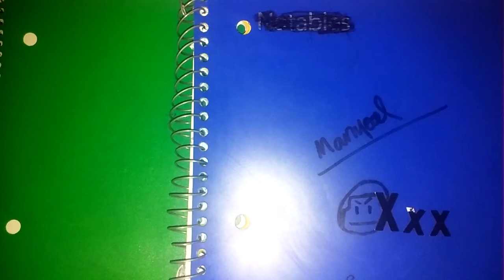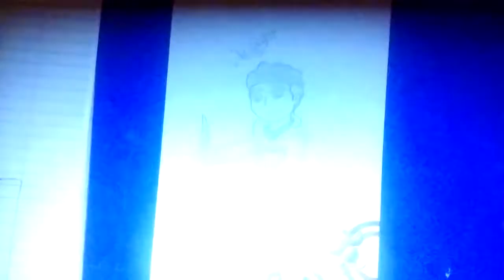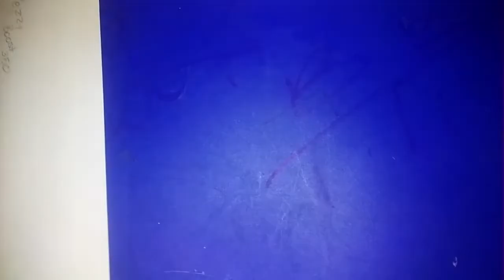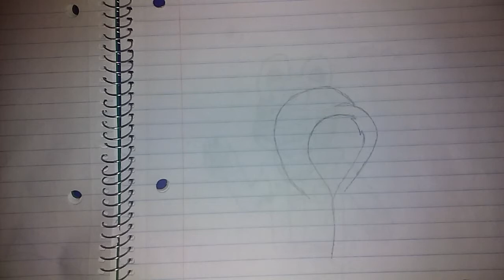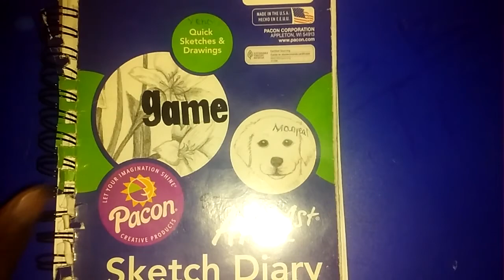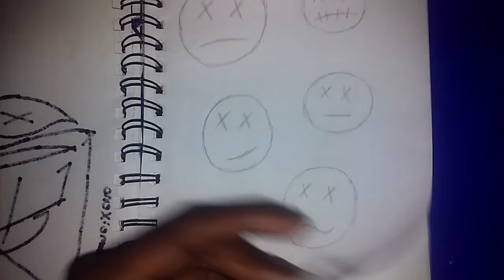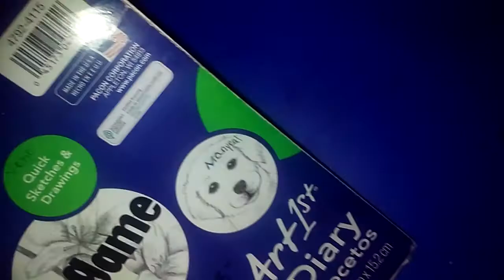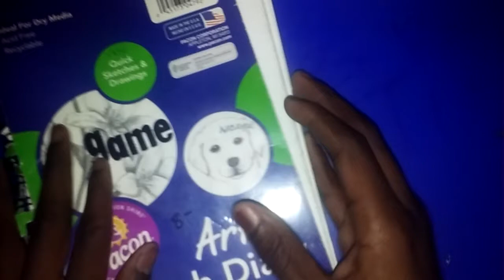|XENOART| Manyeal - Sketchbook tour Part:1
My first sketchbook tour. Make sure you hit the sub button down below and spam in them comments most likely get to choose the next video art make sure you share and like this video.

Social media IG: @yd_design.